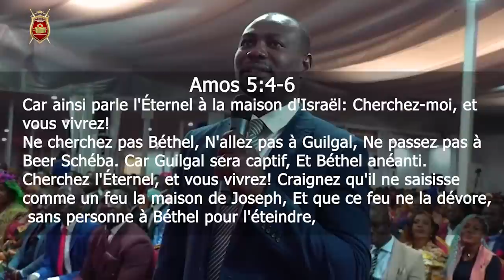L'importance des parents - Bishop Ouattara Mohamed Idriss [ Dim 29 mai 2022 ]